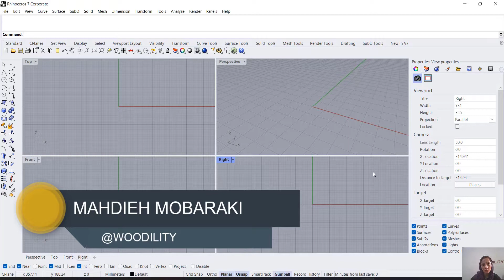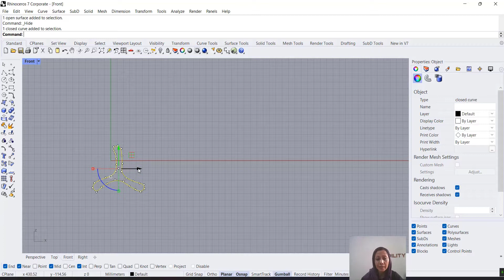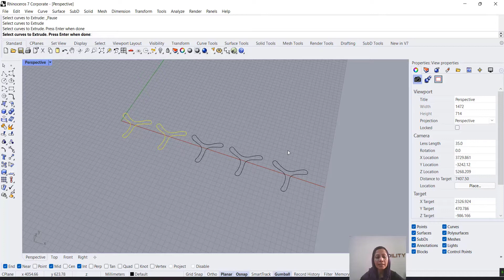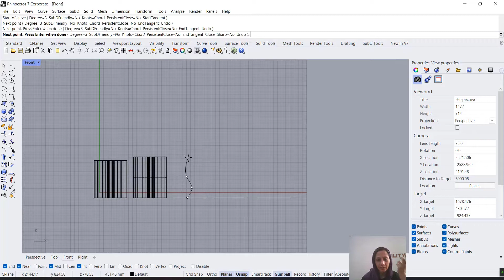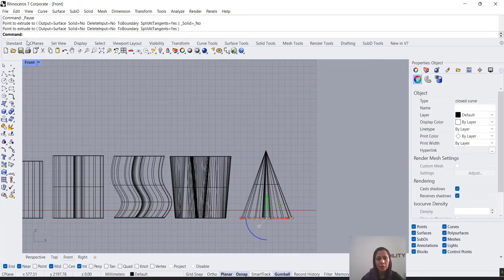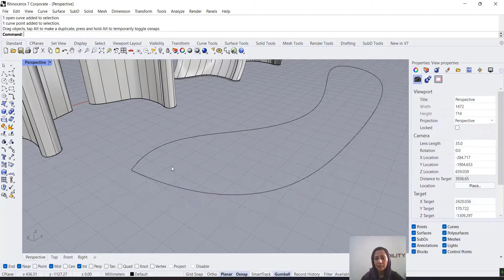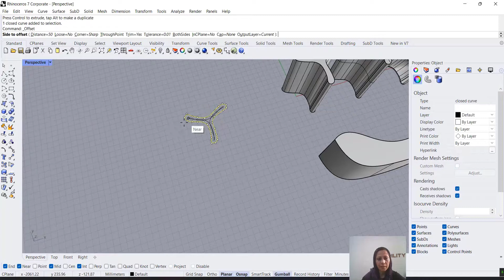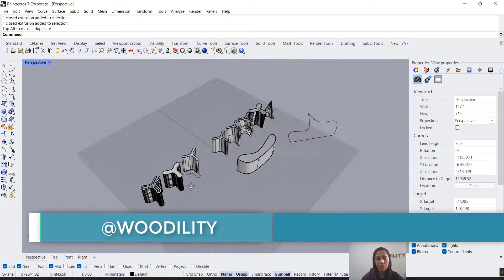rhino tutorial- rhino for beginner 2-5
this video discusses about the "extude" in rhin7
# tutorial_rhino